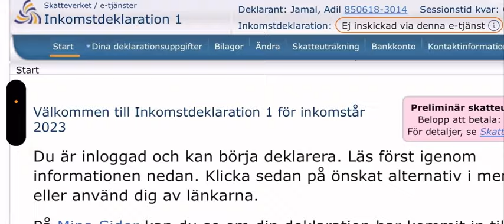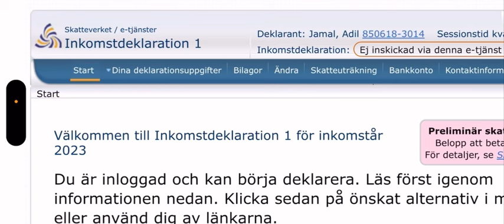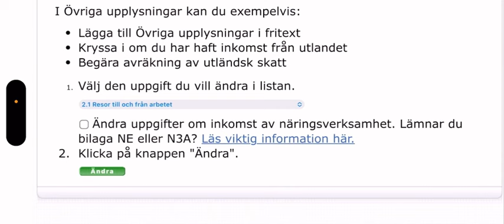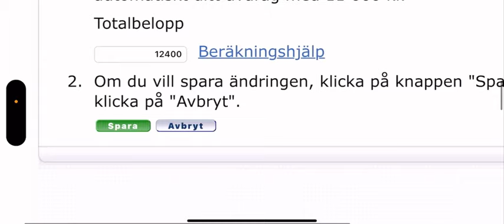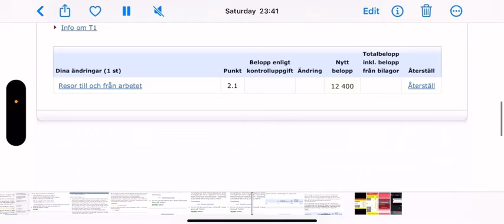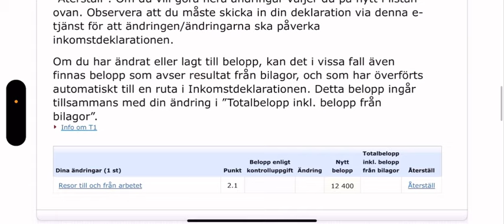How to get refund Income Declaration 2024 | Sweden Safar ka kharcha kaise wapis mile gain?